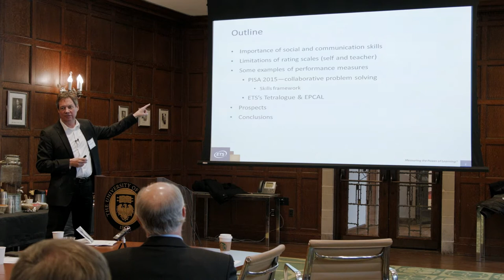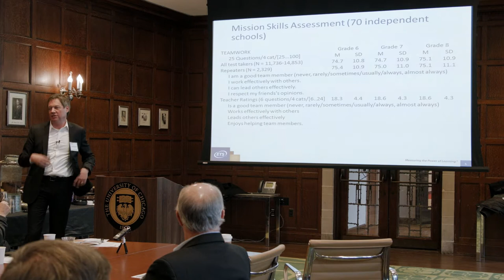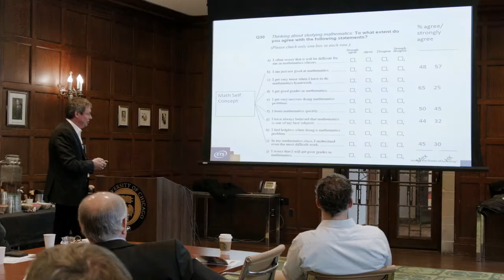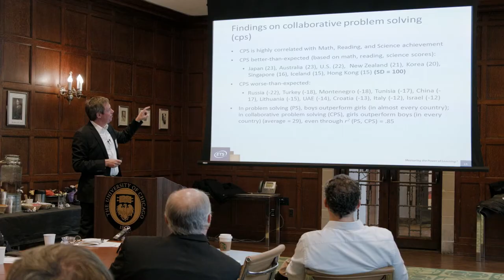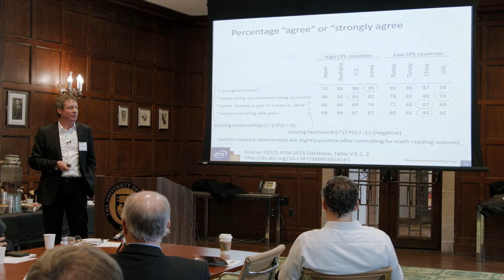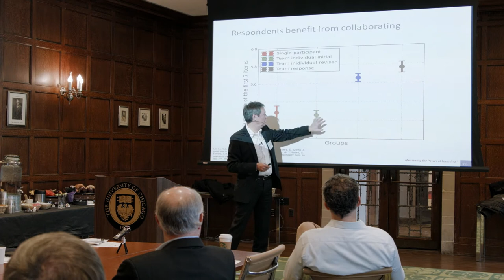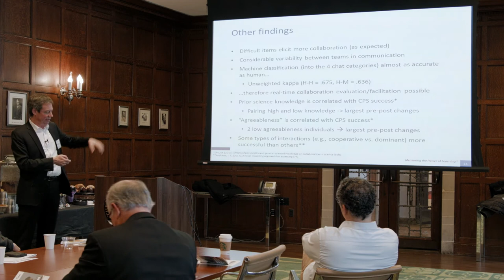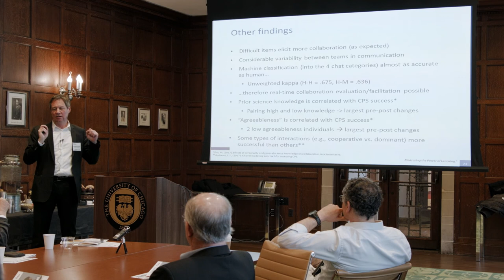Measuring and Assessing Skills 2018: Patrick Kyllonen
Patrick Kyllonen, from the Educational Testing Service, on assessing social and communication skills, at CEHD's Conference on Measuring and Assessing Skills 2018.